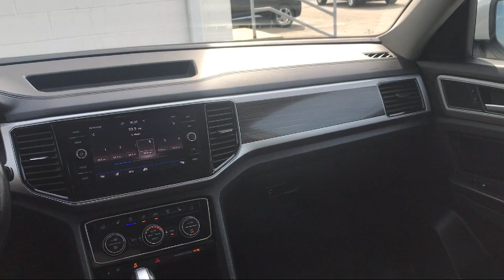2018 Volkswagen Atlas SEL Morton Peoria Bloomington Pekin Washington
2018 Volkswagen Atlas SEL Stock Number: 508561 Vin:1V2MR2CA6JC508561.

Mike Murphy Ford is proudly serving Morton, Peoria, Bloomington, Pekin, and Washington.
Give us a call at or visit our for more information about this or any of our other vehicles.